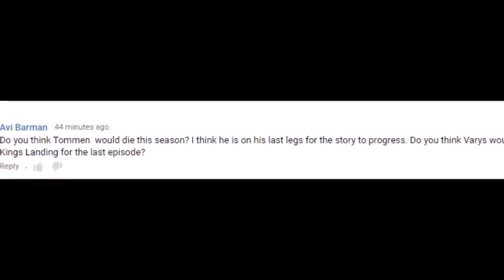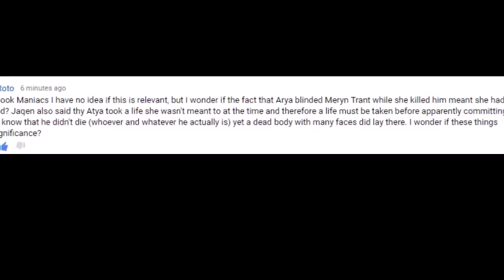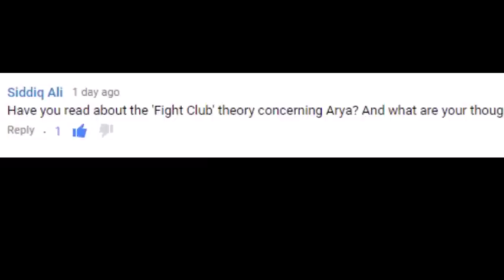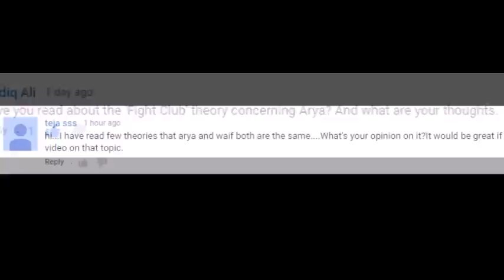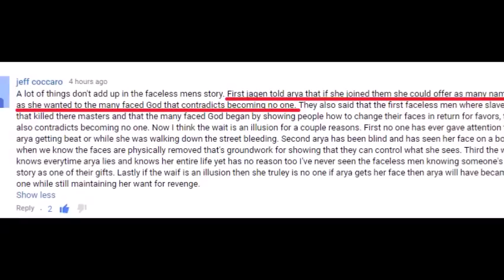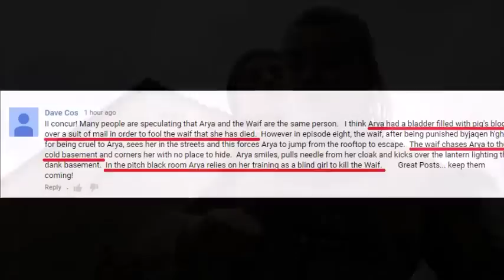Game of Thrones Season 6 Episode 8 Q & A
Game of thrones Q&A about Arya and Tommen..

Don't Forget to Vote in the Poll above.